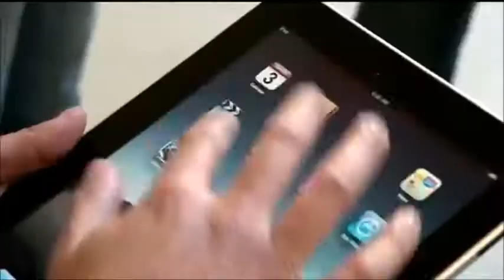APPLE- Inside story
largest publicly traded company in the world by market capitalization, overtopping ExxonMobil by some $60 billion, as well as the largest technology company in the world by revenue and profit, worth more than Google and Microsoft combined As of September 24, 2011, the company had 60,400 permanent full-time employees and 2,900 temporary full-time employees worldwide. its worldwide annual sales totalled $65 billion, growing to $108 billion in 2011